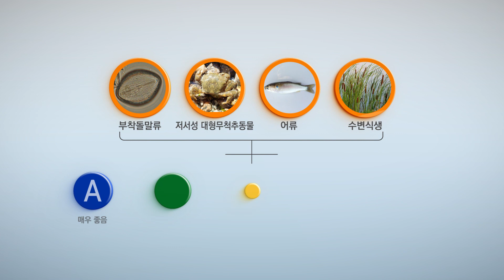강과 바다가 만나는 곳, 하구이야기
여러분이 살고 있는 지역에는 몇 개의 하구가 있을까요?
강 바다가 만나는 곳, 하구는
강물과 바닷물이 섞이고 다양한 생물이 살고있어
지구상 생태계 중 가장 가치가 높은 곳으로 손꼽힌다는 사실!
인간이 자연이 공존하고 있는 하구 이야기를